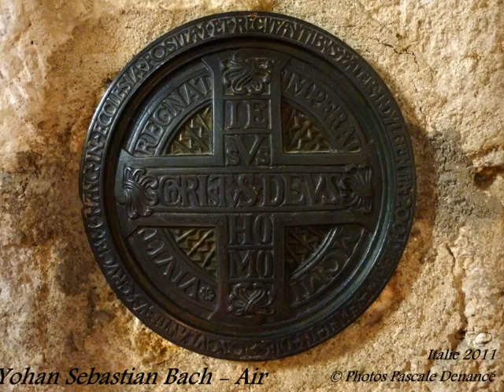Yohan Sebastian bach - Air - Photos Toscane